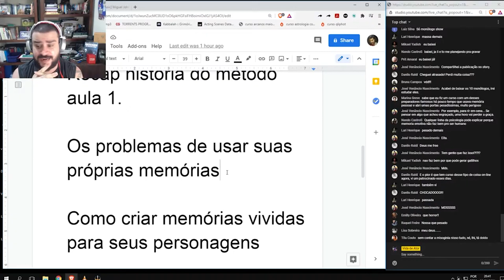UMA PREPARAÇÃO ERRADA PODE ACABAR COM SUA VIDA | Instituto Stanislavsky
🔔 𝐓𝐡𝐢𝐚𝐠𝐨 𝐂𝐚𝐫𝐯𝐚𝐥𝐡𝐨